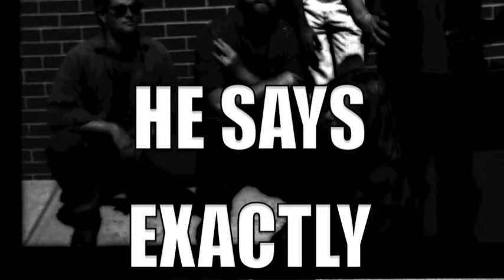TROTSKY ICEPICK - "Swallowing Tongues"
In 1992 Trotsky Icepick recorded an album's worth of tracks in a single afternoon live at The Music Box in Hollywood. The music for this track was penned by John 'Skippy' Glogovac, words by John Talley-Jones..